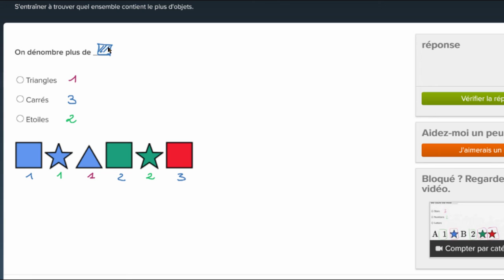Compter par catégorie